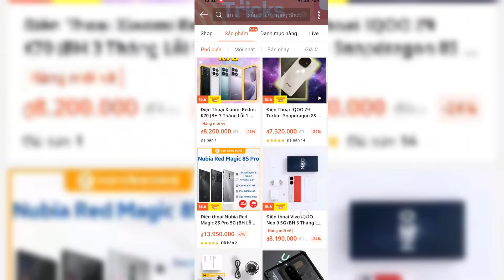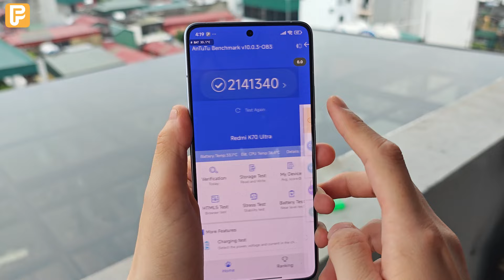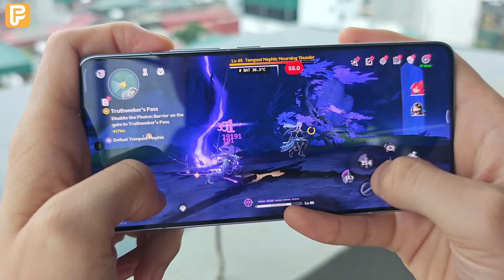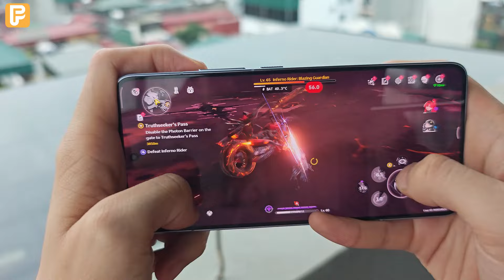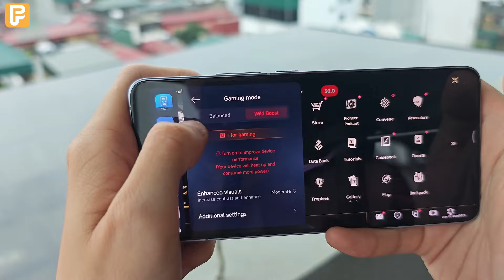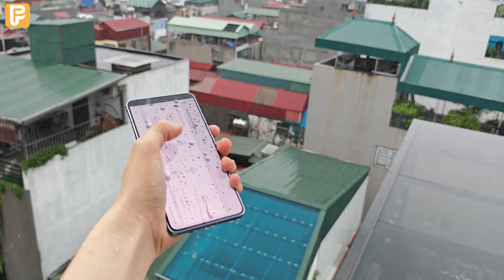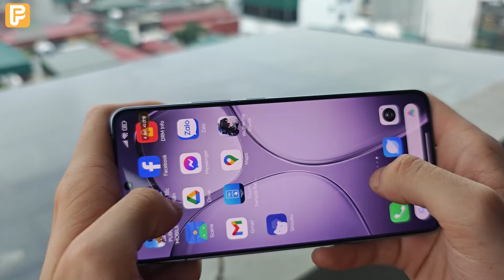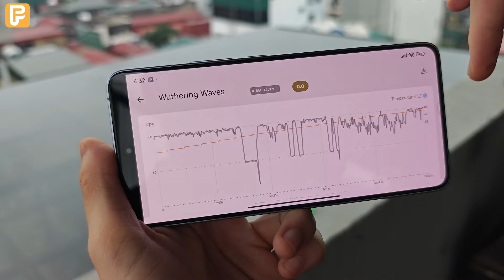Đánh Giá Hiệu năng Redmi K70 Ultra - Dimensity 9300 Plus - Tản nhiệt nước mưa!!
Nội dung:
0:00 Trên tay Xiaomi Redmi K70 Ultra
0:48 Shopee của Pap Công Nghệ
1:11 Ngoại hình Xiaomi Redmi K70 Ultra
2:13 Test game Xiaomi Redmi K70 Ultra

-Pin Sạc Dự Phòng Cyberpunk 66W 20.000mAh Đo Công Suất Dòng Sạc
-Pin Sạc Dự Phòng Cyberpunk 66W 10.000mAh Đo Công Suất Dòng Sạc